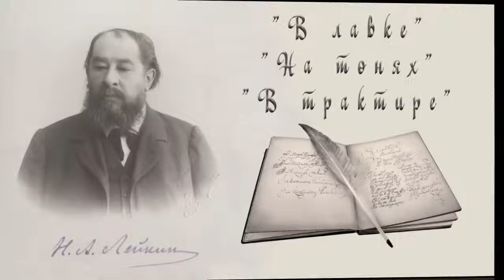Н. А. Лейкин "В лавке", "На тонях", "В трактире" рассказы аудиокниги N. A. Leikin stories, audiobook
Н. А. Лейкин, юмористические рассказы, аудиокнига, N. A. Leikin, humorous stories, audiobook
00:00 - "В лавке"
08:25 - "На тонях"
19:25 - "В трактире"